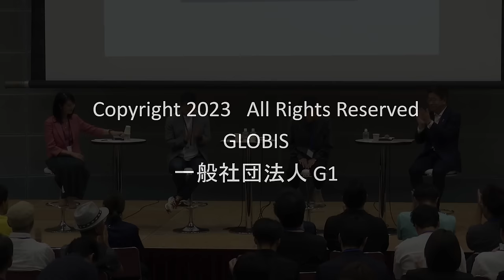【深井龍之介×加藤勝信×湯﨑英彦×藤沢久美】これからは「株式会社」が未来を創る！歴史から見る、地方創生の今後とは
G1中国・四国2023 第5部全体会
「未来へ発信するG1中国・四国～世界/歴史の中にみる中国・四国のこれから～」深井龍之介×加藤勝信×湯﨑英彦×藤沢久美
（2023年9月23日開催／島根県くにびきメッセ）

「日本書紀」の国譲り神話に記された出雲大社。小泉八雲（ラフカディオ・ハーン）の愛した松江。近代日本のリーダーを多く輩出した土佐や長州など、我が国の歴史上無くてはならない役割を果たしてきた中国・四国地方。2023年、パンデミック、ロシアによるウクライナ侵略、エネルギー危機や物価高、国内では昨年の安倍元総理の銃撃事件など、なにが起こるかわからない激動の時代に、私たちはこの地域から何を発信すべきか。世界的視点、歴史的視点から未来を考える。(肩書は2023年9月23日開催時点のもの)

加藤 勝信（衆議院議員）
深井 龍之介（株式会社COTEN 代表取締役 CEO）
湯﨑 英彦（広島県知事）
藤沢 久美（株式会社国際社会経済研究所 理事長）
✅「歴史から学ぶ」ことについて、もっと深く考えたい方はコチラから！
【數土文夫氏（JFEホールディングス株式会社　名誉顧問）が語る、歴史から学ぶ力】
00:00　オープニング
00:58　ヒトというテーマでこれまで取り組んできたこと、未来観(加藤氏）
-現在、構造的人手不足時代に入った。2000年と2020年と2040年と20年間隔で見た時に、これまでの20年は65歳以上の人が千数百万増え、15歳から65歳の人が1100万人減った。これからはあまり高齢者は増えない。しかし、15歳から65歳が1500万人くらい減る。雇用情勢は改善しているが、失業時代から物を言うから改善して当然。
-そこにどう応えるかは2つしかない。1つはどう労働力を増やすのか、もう1つは今の人たちをどう効率的に動いてもらうのか。前者については少子化対策だが、これは少し時間がかかる。もう1つやってきたのが、女性活躍、高齢者の活躍、障がい者の活躍。これについては実績が出てきている。もう1つあるのは外国人の雇用。海外から来て日本で就業している人は、全体のわずか3%。そう考えると、如何に効率的に労働生産性をどう上げるかしかない。付加価値を上げるか、少ないマンパワーで効率性を図るか。人への投資を政権としては進めている。
-効率も良いが、大きくすることを考えていかなければならない。今までの固定観念を変えるかが課題。中山間地域に行けば行くほど、前向きになっているように感じる。
06:35　ヒトづくりをどうしてきたのか(湯﨑氏)
-14年前に広島県知事に就任して、その時から「仕事づくり」「暮らしづくり」「地域づくり」「人づくり」の４つを循環させることをやってきた。生まれる前、生まれる直後、小中高において、coherentな教育を行っている。
09:25　地方の可能性について(深井氏)
-歴史を勉強している中で、今は地方が新しい価値を生み出す瞬間が、時代的に重なっている。ローマ帝国は元々中心はギリシャにあった。オスマントルコ帝国もイスラーム教なので、元々はアラビア人の宗教で、トルコ人は周縁の民族だった。グローバルスタンダードを作り出す中枢が移り変わる時期があって、新しい価値を生むのは常に周縁から、というのが歴史からわかる。
-自分たちの強みが今までは生きなかったが、掛け算することで生きる、という時代が来ているのではないか。こういう時代に必要なのは、ただ欧米の真似をするのではなく、やり方を学んだ上で、そのやり方をしない、というのが大事だと思う。
13:16　地方の取り組みを東京へ届ける必要性(湯﨑氏、深井氏)
-日本は元々周縁の国。和洋混載、矛盾を内包したまま新しいものを作ることが得意な国。今の日本はあまりに東京のように集中しすぎていて、地方が東京化しようとしている。意識して、地方の色を作っていかなければならない。
-塗り固められないように、自分たちのオリジナリティと元々の中央の文化を掛け算して出していくことが重要。出雲では市場経済みたいなものが浸透していない。市場経済が浸透していない所が今までは弱みだったが、それが強みに転化する可能性がある。
16:38　市場経済がない形での成長の可能性について(加藤氏)
-世界の規模で見ると、コアを持つことは大事。東京を上げるということは、国際的な意味において大事。地域ではそれとは違うディメンションがあっても良い。兼業副業や2か所居住など、チャレンジできる部分はあるのではないか。地方は人間関係や社会共同体が強い。これらを大事にしながら、東京で失われていくものを地方に行けばある、というものを作ることが全体の付加価値を上げることになる。それを作るには若い人たちが入ってこないと難しい。地域の外の人でもウェルカムになったときに、面白い動きが出るのではないか。
19:17　実際に地方を動かしてみて感じること(湯﨑氏)
-外の人を受け入れて地域を作っていく、こうすることでイノベーションが生まれる。地域の価値に外の人が気付くことがある。意識して、それが起きるようなことをやっていかなければならない。一方で東京にも頑張ってほしい。東京の国際競争力が落ちているのは、ウェルビーイング。東京が良くなることと、もっと人が集中することは矛盾することではない。集中を緩和することで東京の地位は上がるし、新しいスキルを持っている人を東京に連れてくることも大事。
-一極集中と言った時に、権力・権限が霞が関に一極集中していることでもある。それを解くほぐしていくことも大事。
-大崎上島でさまざまなバックグラウンドから集まる中高一貫校を作った。地域課題を学生が考えて解決している。先生は、教えるのではなく、学ぶことを助けるサポートを行っている。
24:32　東京に集中しないための改善策(加藤氏)
-デジタルはプラットフォームはひとつにした方が効率が良い。コロナや物価高騰による給付金などはそれに応じてお願いしたい。あとはウェルビーイングにおいて、低賃金、人手不足、長時間労働の課題がある。これらを解決していく中で、いかに生産性を上げていくかが大事。それを進めるために、既存の中でやるのは難しい。若い起業家に期待したい。
-なぜうまくいかないのか、どこに課題があるのか。棘を一つ一つ抜いていく、少しずつ変えていく努力を積み上げるしかない。
27:36　山陰はどうしたら変わるのか(深井氏)
-今が激動の時代なので変わる。株式会社の人たちがプレイヤーになる。例えば中世のキリスト教会で、全体を統括している時に、死生観などの安心感は教会が与えていた。しかし安心感を与えられなくなったとき、新しい勢力が出てくる。イングランド王のヘンリー8世など。王様の時代が来た後に、その後国民国家の時代になった。なので今の状況は、国民国家が当たり前のように提供してきたものがままならなくなり、プレイヤーとして株式会社が台頭し始めている。
-一番優秀な人材をたくさん抱えている。シンプルに株式会社は数が多く、人数も多い。あらゆる問題を政治だけで解決できない。民間の人たちが参与してきている。株式会社とは違ったリスク分散とメリット供与の新たなシステムも必要。国だけでは難しくなった時、民間が国と協力しながら新しいソリューションを提供する時代に突入すると思っている。
32:13　インパクトでお金を流す方法(加藤氏)
-国民国家を補う形でNGOなどが展開されてきたが、財源がないと出来ない。それをクラウドファンディングなどから集めて活動してもらうということも出来る。そうした方々とコラボしながら進めれば、さらにその先があるかもしれない。
33:30　質疑応答①
-学生層にどうやったら現状を認識してもらえるのか。
-辺境で生まれたイノベーションが、全体にとって代わるにはどうすればいいのか。
37:37　質疑応答②
-学生は山っ気がない。資本市場の競争原理で世の中を良くしていく動きが弱くなりつつあるのではないか。
-「特区」をテーマに、アイデアや考えを聞かせてほしい。
-武力に代わる、新しい時代を作るための根拠は何なのか。